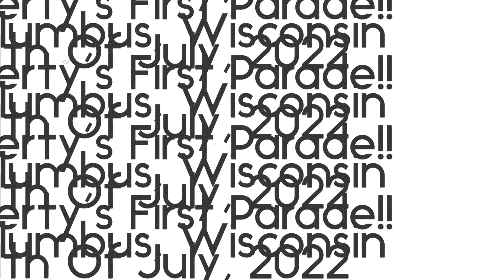Pomsky Puppy Liberty’s, First 4th Of July Parade, 2022. Happy 4th Of July!!!! Columbus, Wisconsin.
Pomsky Puppy Liberty’s, First 4th Of July Parade, 2022. Columbus, Wisconsin.